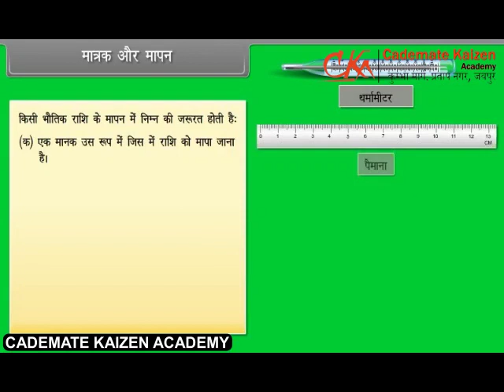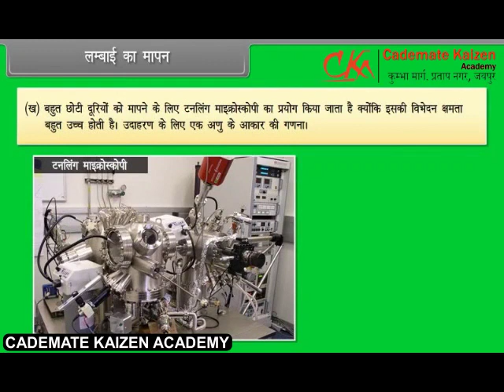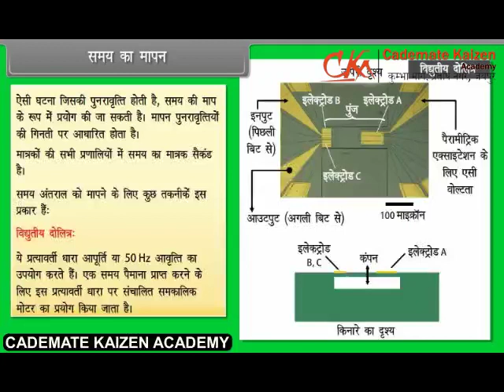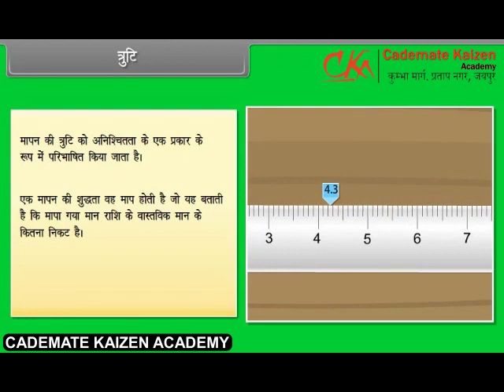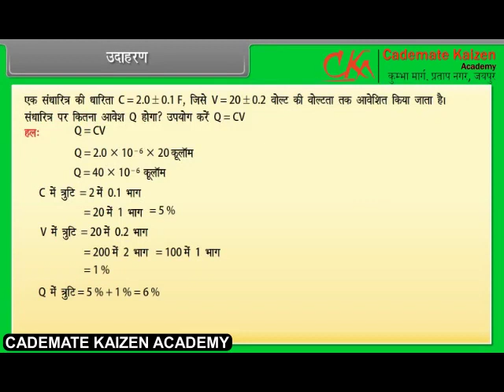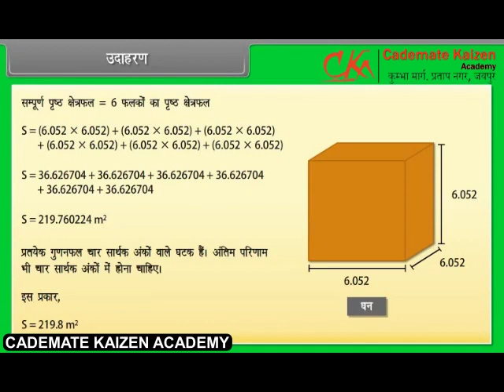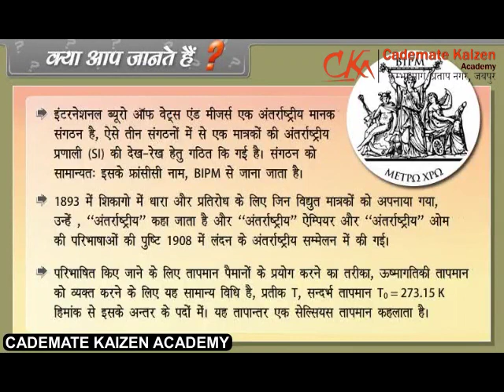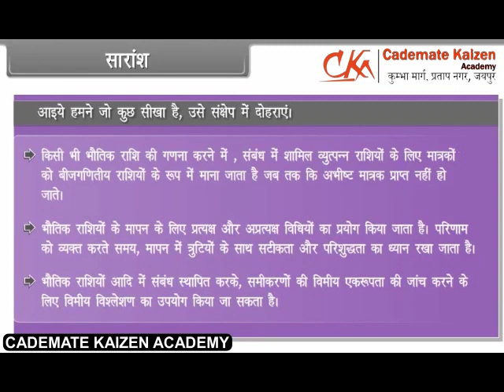Units and Measurement | Physics | Class 11th | Hindi Videos | Cademate Kaizen Academy